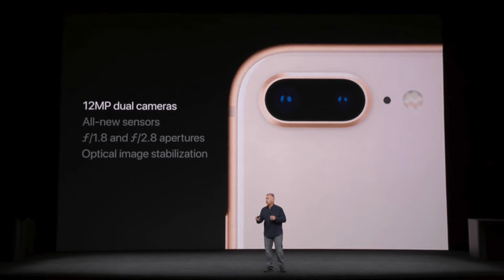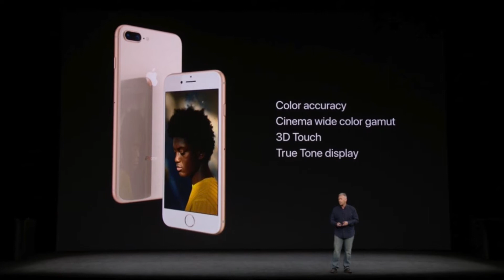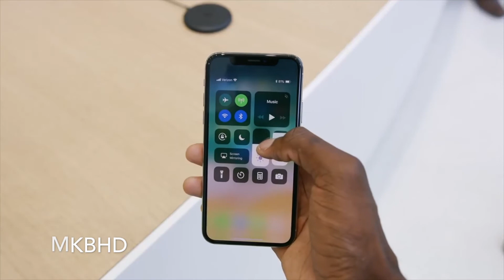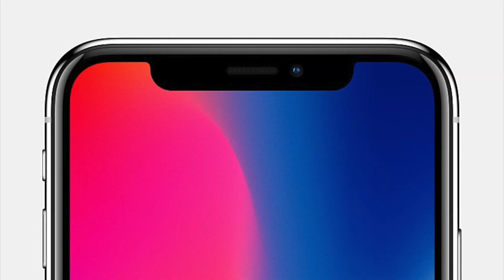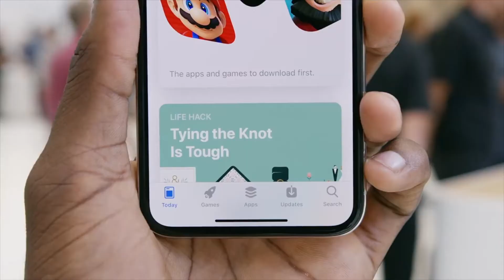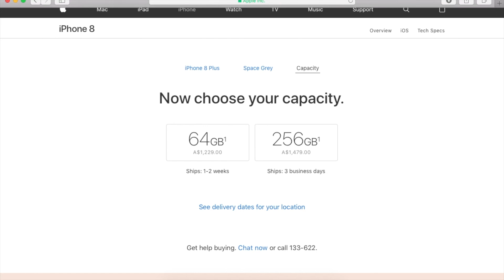Everything About the iPhone X 8 and 8+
Hey Guys! I’m sure you’ve all heard about the new iPhones by now the iPhone 8, 8+ and X but in this video I’m outlining all the major features across both the phones as well as all the major things which happened during the keynote. I hope you guys enjoy the video!